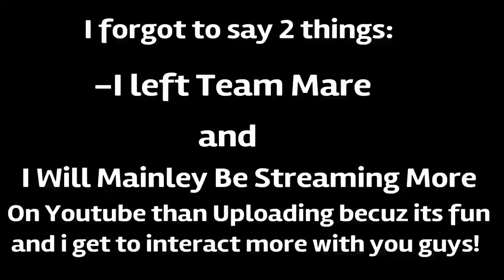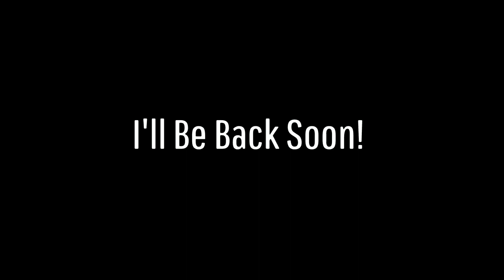Quitting...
im fine, Im not quitting for any other reason but being annoyed at fortnite and school, its been like this for weeks, im burnt out, i wanna make content that i will like and that everone else will like, and i wanna look back at my content and i wanna smile knowing i stayed tru to myslef, thank you for everone who made me the person today, ill be back eventually and if it isnt fortnite it'll be something else... Thanks Goodbye until then...❤️

USE CODE Ace-WNL ❤